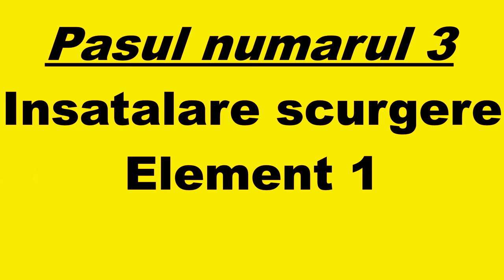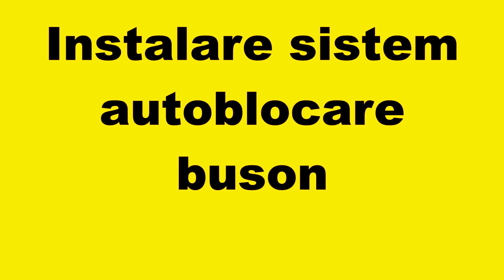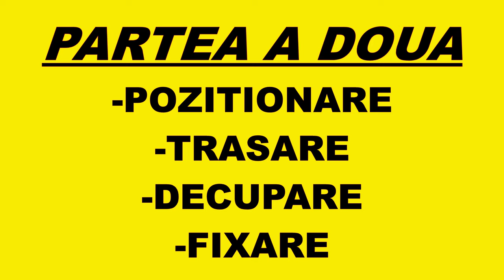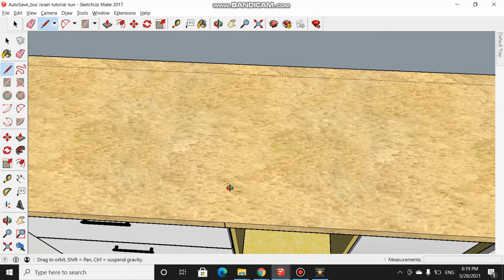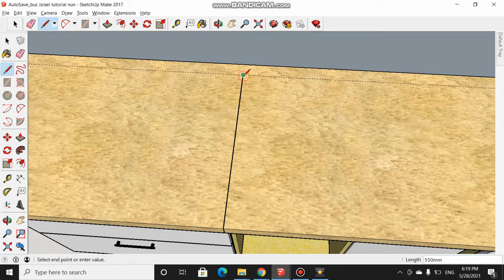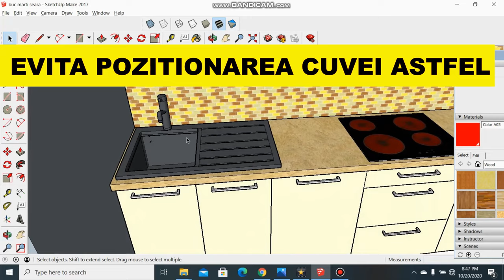Cum Se Monteaza O Chiuveta 2023 Ghid Complet Tutorial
Cum se monteaza o chiuveta de granit in bucatarie este un ghid complet prezentat pas cu pas. Vei afla cum se traseaza , cum se decupeaza, cum se instaleaza chiuveta de bucatarie.

De asemenea vei mai afla si cum se monteaza bateria pa chiuveta, sifonul, scurgerea, cum se prine de blat si absolut toate amanuntele necesare astfel incat sa reusesti sa asamblezi in regim diy chiuveta granit pentru casa ta. Incorporarea chiuvetei in mobilier, cum se decupeaza blatul de bucatarie pentru chiuveta, pozitionarea acesteia sunt alte informatii pe care le vei afla din acest clip, din acest tutorial. Decupajul blatului pentru chiuveta de bucatarie ti se va parea mai simplu ca oricand urmarind instructiunile de montaj pe care ti le pun la dispozitie.

Cuprins:
00:00  intro
00:15 prezentare cuprins
00:50 sugestii importante
01:48 instalare preaplin
02:20 instalare sifon
03:55 instalare sistem scurgere
06:42 montaj baterie
07:20 pozitionare ghiuveta pentru decupaj reguli
12:00  sfaturi utile alegere chiuveta
12:54 decupaj blat si montaj chiuveta